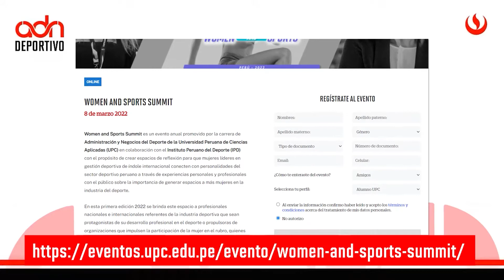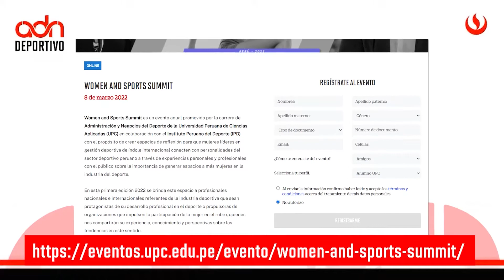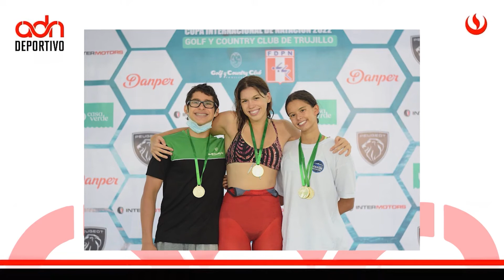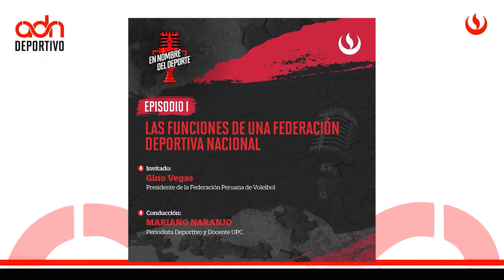ADN WOMEN & SPORTS | UPC TV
En esta nueva edición de ADN Deportivo TV, conversamos sobre el debut soñado de Cristian Benavente Bristol en Alianza Lima, la derrota de Universitario ante Barcelona de Guayaquil en la fase 2 de Copa Libertadores y el retorno de Gianluca Lapadula al Benevento. Además, entrevistamos a Lourdes Osores, vocera del evento Women and Sports Summit, para conocer todos los detalles acerca de esta gran conferencia organizada por la carrera de Administración y Negocios del Deporte UPC en colaboración con el Instituto Peruano Del Deporte (IPD). Y no te puedes perder nuestra secuencia favorita “Las Picaditas”, donde encontrarás la última información sobre los deportistas peruanos que están dejando su ADN Deportivo en el mundo.